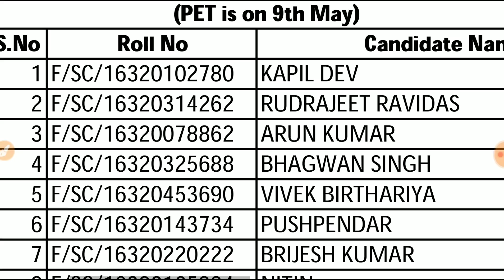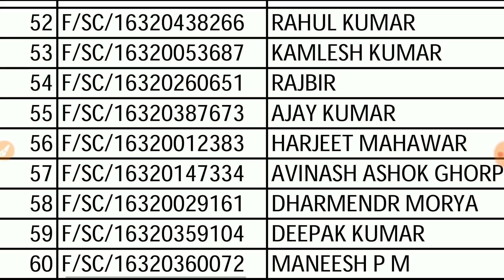Breaking News RPF Constable 2nd Merit List 2018 ll RPF 2nd List 2019 (Official Notice)